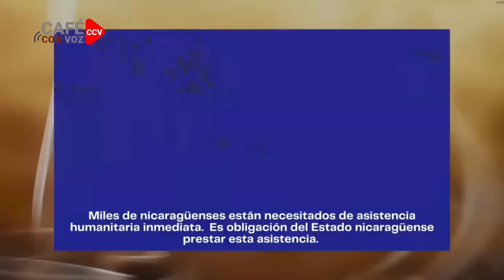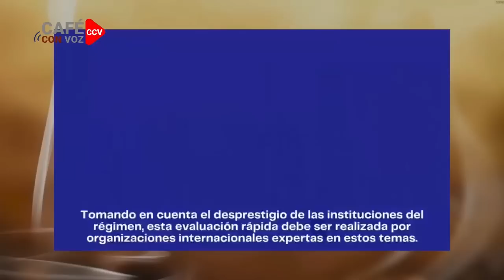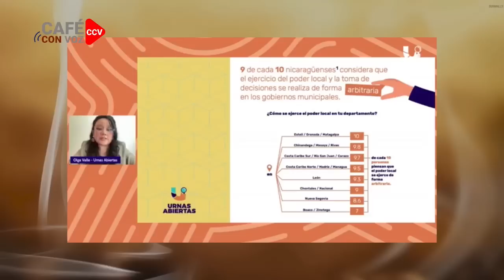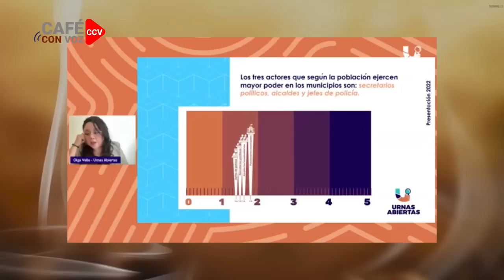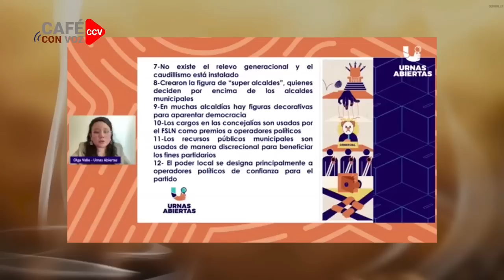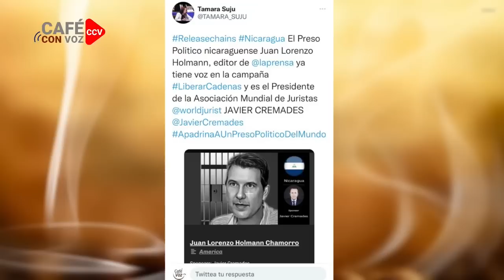CAFE CON VOZ | En Contexto con Luis Galeano 12 de Octubre 2022